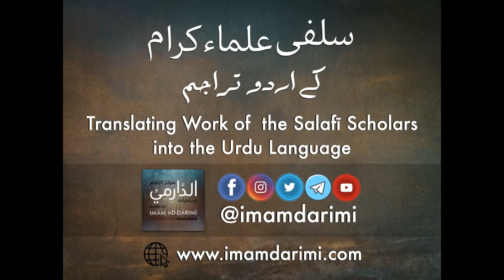Reality of Dinosaurs and Aliens - Shaykh Abu Iyyad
Lecture: Science and Atheism @ Markaz Imam Darimi, Islamabad, Sept 2022